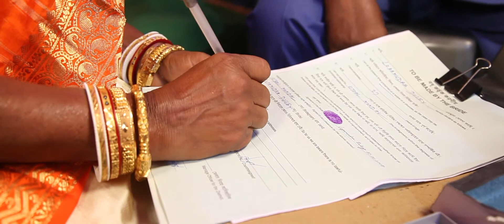UTPAL & LOPAMUDRA FULL VIDEO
Book Us now for your upcoming event.